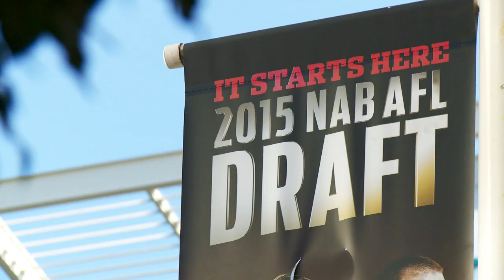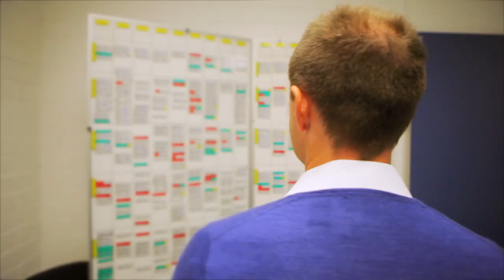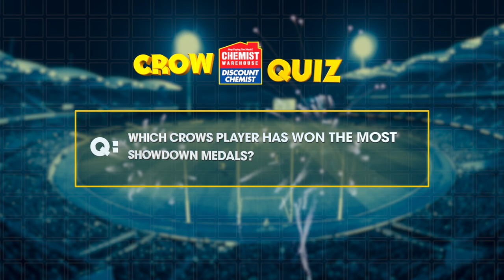The Crows Show S02E02 Part 1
Crows recruit Paul Seedsman talks about the move over to Adelaide and playing on the big stage; and we take a look at what the year looks like for the Crows National Recruiting Manager Hamish Ogilvie. Presented by Mark Bickley and Alana Smith.